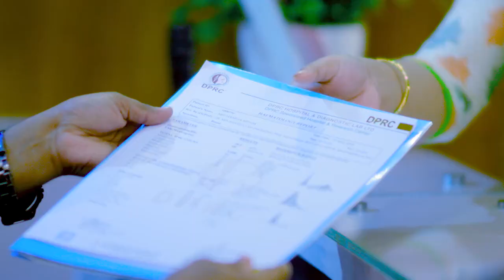কোমর ব্যথা, লাঠি ছাড়া চলতেই পারতে না, এখন সুস্থ | Back Pain, Disk Prolapse Treatment